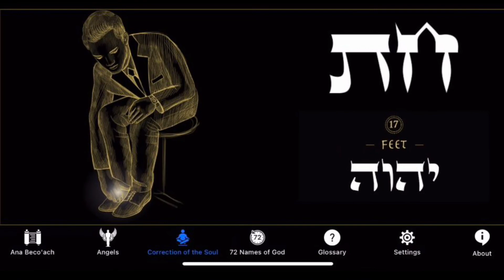Correction Of The Soul for month of TAMMUZ • June 30 - July 28 2022 Tikkun Ha Nefesh